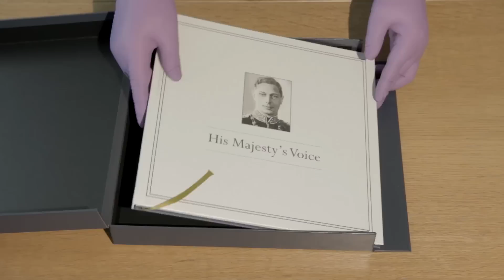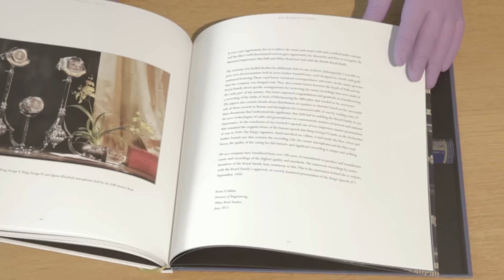The Real King's Speech - Deluxe Box Set Walkthrough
Discover the 'real' King's Speech: King George VI's original broadcast message to the Empire, made famous by Oscar-winning film The King's Speech, now available in a deluxe, limited edition box set.

An exact replica of only two boxes originally created in 1939 to commemorate King George VI's speech.